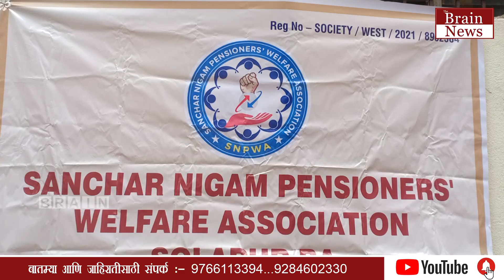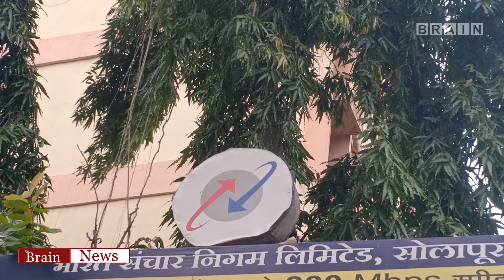BSNL । वाढीव पेन्शनसाठी बीएसएनएलच्या निवृत्त कर्मचाऱ्यांचे आंदोलन...